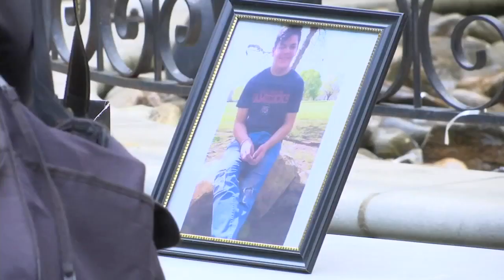Loved ones mourn loss of Mauricio Calderon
Loved ones share heartfelt memories of an Upstate teen who died days after being shot in a mobile home park. (7/31/2019)